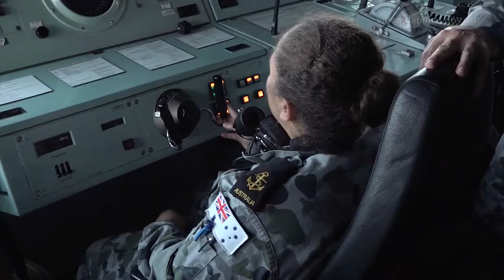HMAS Arunta completes deployment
Royal Australian Navy ship HMAS Arunta has completed a nine-month deployment to the Middle East and is returning to Australia.

HMAS Arunta operates as part of the multi-national Combined Maritime Forces, predominantly tasked to support counter-terrorism and maritime security operations. HMAS Arunta is on her third deployment to the MER on Operation MANITOU. It is the 64th rotation of a Royal Australian Navy vessel to the region since 1990.